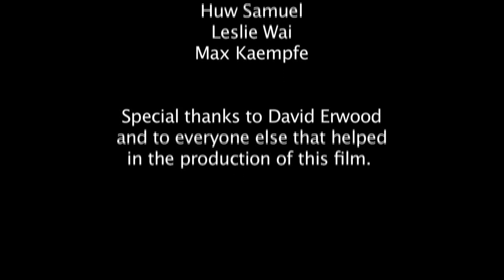An Urban Tale